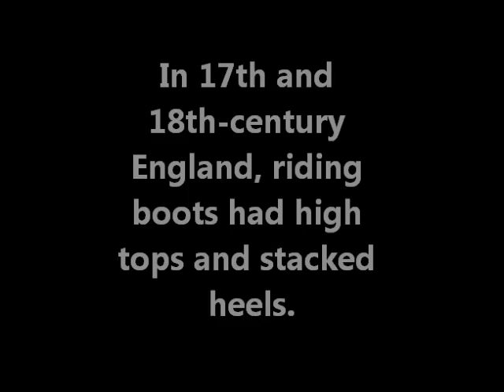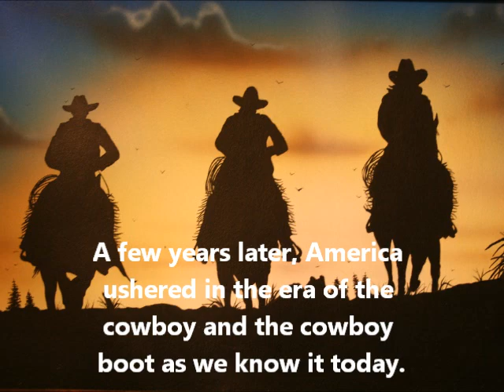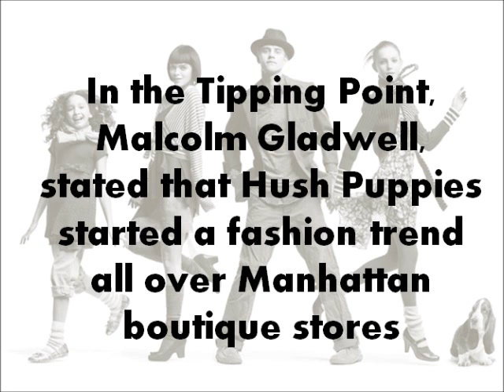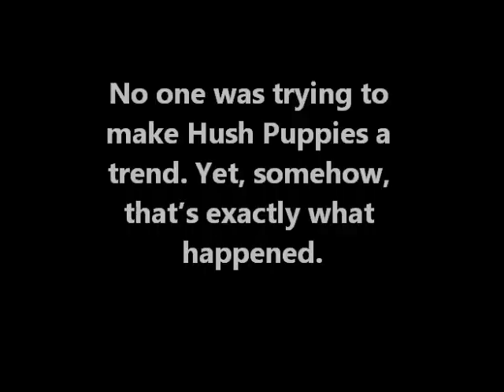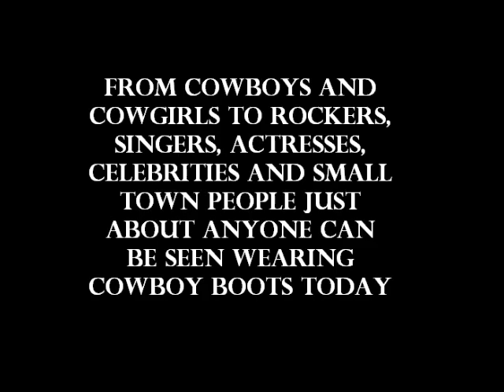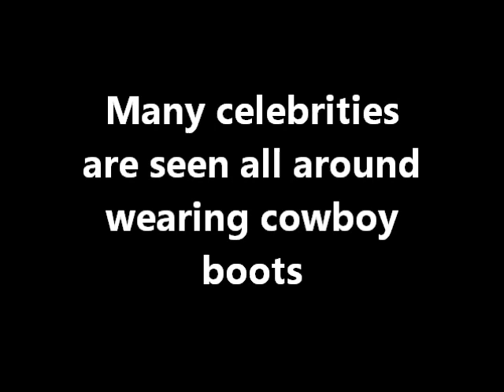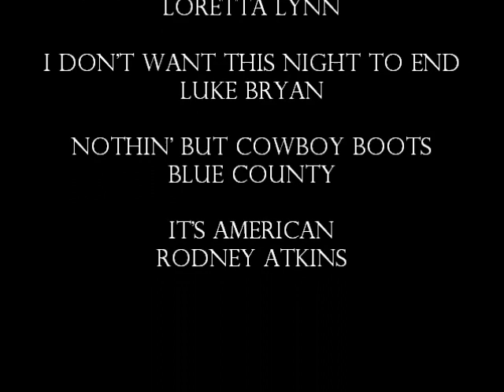The History of Cowboy Boots and The Tipping Point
RPW 300 Movie Maker Project with the topic, The Tipping Point by Malcolm Gladwell.